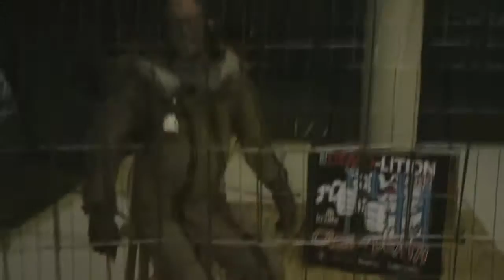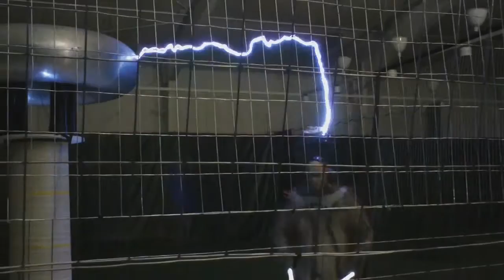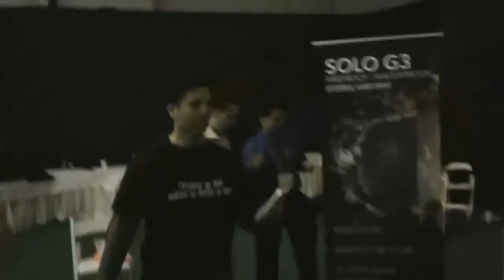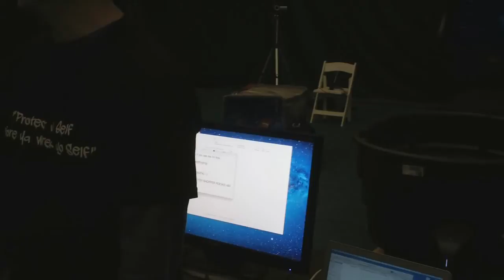ioSafe Zaps Rugged Portable Thunderbolt Drive with Tesla Coil at CES 2012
ioSafe is known for creatively testing the durability of their rugged external hard drive enclosures. At CES 2012, ioSafe had Dr. Megavolt electrocute their Portable Thunderbolt drive with close to 1,000,000 volts! Watch the video to see if the drive survived and a little taste of why you should make sure you have a disaster recovery plan in place for your home and office.